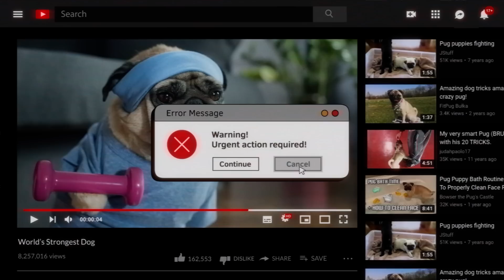architects - "tear gas"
"tear gas" by @wearearchitects from the album 'the classic symptoms of a broken spirit', available now

00:00 – Intro
00:35 – Music Video

director - dan searle
producer - jamie whymark
production company - kode media
director of photography - david wright

sam carter // vocals & percussion
dan searle // drums & keys
josh middleton // guitars, vocals & keys
alex dean // bass & keys
adam christianson // guitars

written by architects
lyrics by dan searle
produced by dan searle & josh middleton
additional production by pete miles & sam carter
mixed by zakk cervini
mix assistant & engineering: nik trekov
mastered by justin shturtz @ sterling sound nashville
additional mastering by ted jensen
drums & choir engineered by pete miles @ middle farm studios
vocals produced & engineered by dan searle @ middle farm studios

lyrics

never afraid to be despicable
no
stood at the brink and you’re still looking for the last laugh
you’re only crying from the tear gas
somebody turn us inside out
maybe you think that i’m too cynical
yeah
freezing to death stood in the shadow of an avalanche
are you looking at the hourglass?
it’s do or die
any other time than now
just one life
i guess you’re gonna go to hell
guess you’re gonna go to hell
tell a lie
anything is possible
we could be unstoppable
be less than no one to me
just leave me in the mercy seat
surely this ain’t the fucking pinnacle?
these modern saints would have us writing
our own epitaph
well we knew that it would never last
there’s nothing left of ourselves that we won’t sell
we are well aware
no one can stand without a spine
but if we never dare
we’ll only flatten out the line